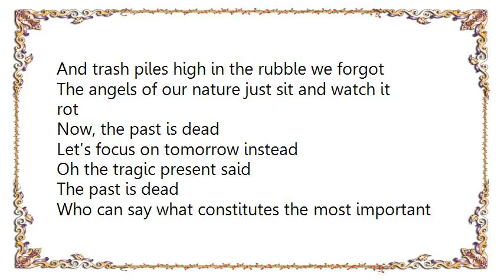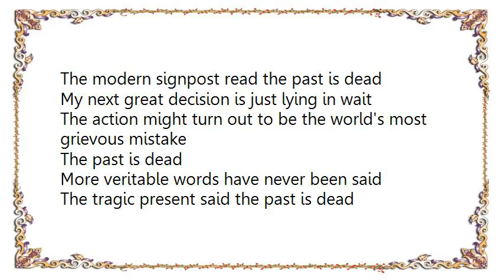Bad Religion - Past Is Dead Lyrics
[Lyrics Bad Religion - Past Is Dead]
Solemn regret, transgressions fill my head
A measure of success is how well to forget
And the past is dead

Strewn about the battlefield of life are the remainders of history
When convenient we exalt them and pay them such respect
As if we're all in an equivalent trajectory

And trash piles high in the rubble we forgot
The angels of our nature just sit and watch it rot

Now, the past is dead
Let's focus on tomorrow instead
Oh the tragic present said
The past is dead

Who can say what constitutes the most important sector of society?
The dominant portion seek an instant gratification
And are proud of intellectual poverty

I'd like to be empathetic but I can't
The jeopardy is too great to make a stand

Good deeds won't help you get ahead
The modern signpost read the past is dead

My next great decision is just lying in wait
The action might turn out to be the world's most grievous mistake

More veritable words have never been said
The tragic present said the past is dead